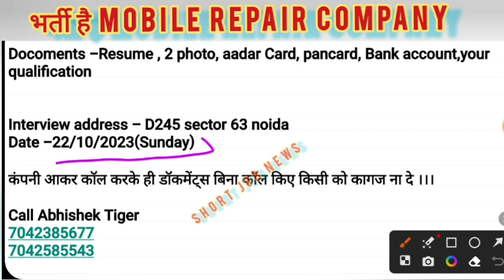भर्ती Jeeps company D245 sector 63 noida 22 October